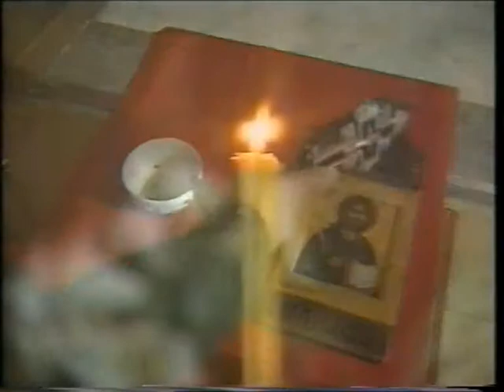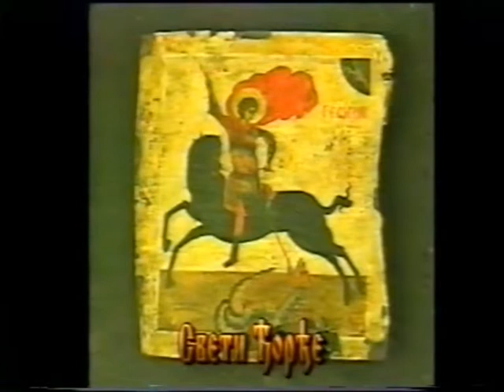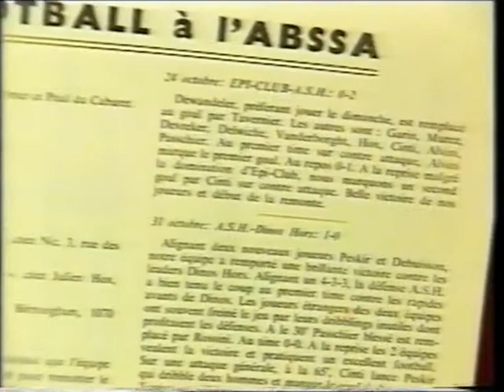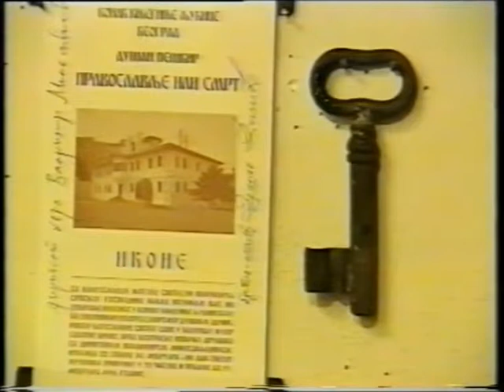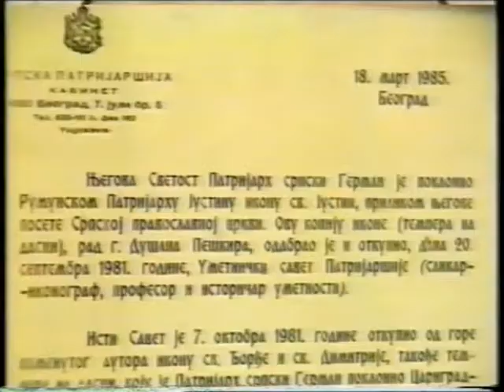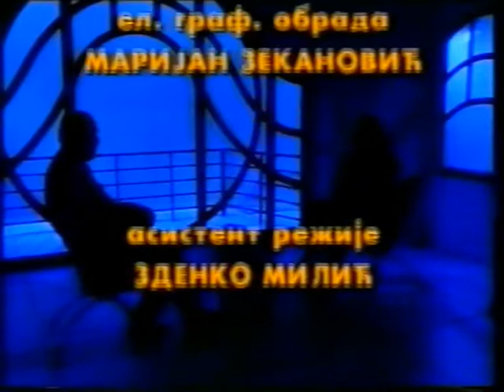" Док анђели спавају " - гост : Душан Пешкир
ТВ емисија " Док анђели спавају " аутора Марине Рајевић-Савић, у којој је гостовао Душан Пешкир.  1997.година.